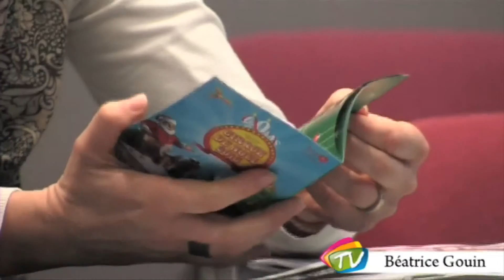Dax fête Noël, 9 Décembre 2015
Comme tous les ans Dax fête Noël avec de nombreuses animations mises en place en partenariat avec l'office de tourisme et les commerçants de l'association Daxatou. De quoi faire patienter petits et grands jusqu'à la venue du Père Noël. Voici un point sur le programme des festivités.
Grand Dax / Dax, 9 Décembre 2015